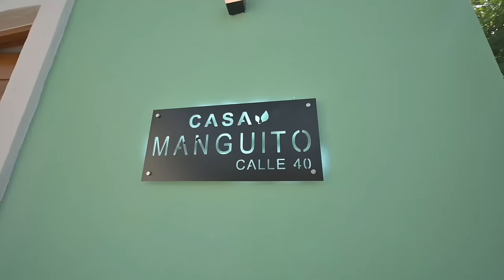Qué hay DETRÁS de esta FACHADITA?🤔 IMPOSIBLE imaginárselo!!! 🤯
¡Esperemos que lo disfruten tanto como nosotros!

¡Me gustaría anunciarme con Trasmuro!

¡Tengo una propiedad que quiero que conozcan!

00:00 Intro
00:40 Fachada
02:47 Interior
04:37 Comedor
06:21 Cocina
07:54 Sala de T.V
09:02 Exterior
10:06 Piscina
13:14 Recámara 1
16:11 Recámara 2

Detrás de una fachada sumamente engañosa, hay una casa muy amplia muy bien pensada. Casa Manguito se distingue por su colorida propuesta de espacios. Al entrar nos encontramos con una sala recibidor de transición, con un piso de mármol travertino que adorna casi toda la casa, un muro amarillo mostaza y macramés hechos por la mamá del dueño. Es un pequeño previo de todo lo que nos espera.

Una antigua puerta que se conservó nos lleva al comedor, en donde nos recibe otro muro amarillo mostaza, esta vez acompañado de un enorme macramé con madera que roba la mirada por completo al entrar. Es un espacio muy iluminado gracias al que solía ser el pasillo de servicio en la antigua casa, el cual quedó como un simple pasillo que funciona como patio para ventilar e iluminar desde la sala recibido hasta el comedor y cocina.

Y hablando de la cocina, ésta se encuentra casi integrada al comedor, y es uno de los espacios más llamativos de la casa, gracias a sus detalles de madera de cedro y caobilla en el techo y la barra, además de los lambrines decorativos que sirven para conectar ambas piezas. Tiene una barra desayunador de cuarzo blanco, con espacio suficiente para las piernas, un detalle que probablemente sea obvio pero sin embargo, es difícil de encontrar, y nos resultó de las más cómodas que hemos probado.

Después de la cocina hay una sala de tv con un sofá muy cómodo y un ventanal que nos lleva hacia una terraza techada por medio de herrería con policarbonato. Ésta se encuentra iluminada por una serie de focos, lo cual es una forma muy práctica de darle personalidad e iluminación a tu espacio.

El área de piscina es un collage de muros que se fue diseñando y construyendo de acuerdo con el espacio que cubre. Hay celosías para ventilar y hay otras para dar más privacidad. En esta zona se encuentra también el árbol de mango que le da nombre a la casa, y el cual le dio la forma curva a la piscina para permitir que las raíces no se dañen.

Al fondo se encuentran dos recámaras con una escala de verde aceituna muy hermosa, ambas con un clóset vestidor, frigobar y baño propio para máxima comodidad. Estas recámaras están conectadas por medio de una escalera pintada de color mamey, el cual cuenta con un remate visual al fondo que permite fugar la vista hacia un paisaje verde que lo rodea.